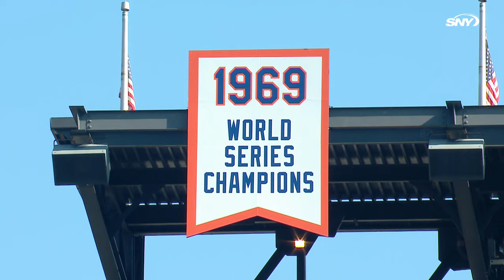Mets players, coaches, and fans give Buck Showalter round of applause | SNY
After Mets manager Buck Showalter announced the team will not be moving forward with him as manager next season, players, coaches, and fans gave Showalter a standing ovation as he delivered the lineup card for the final time.